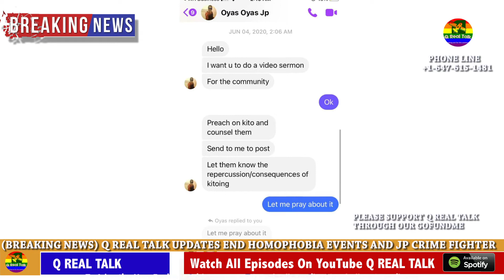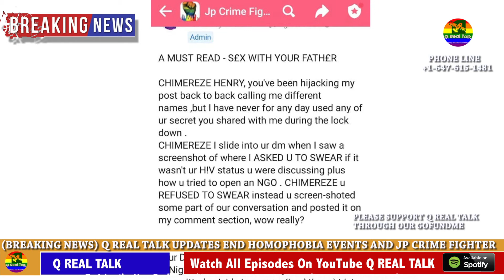(BREAKING NEWS) Updates On Marvelous, End Homophobia Event And Jp Crime Fighter Accusations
In this episode, I talk about where Marvelous is and how we decided to work separately for now.

I also gave an update about how the End Homophobia campaign went and a special thanks to @vicwonder,Happiest ones, and House of rainbow @Rev Jide for standing with the Nigeria LGBTQIA community

Finally, I gave an insight about the rumor Jp crime fighter spread about me having sex with my father is a lie from the pity of hell and how I made a diss track music about his lifestyle.

Q Real Talk is a weekly Nigerian talk show which seeks to address LGBTQI related issues, speak up for the community, speak truth to power & leave no stones unturned🌈

Please Support Q Real talk
through our go fund me